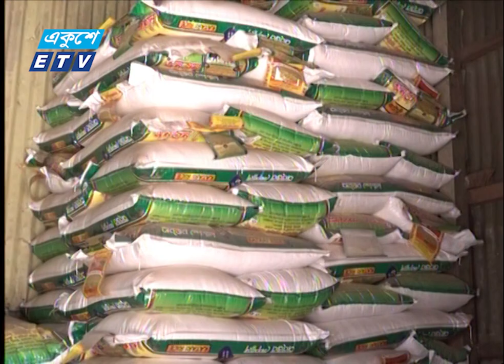নতুন আমন চাল আসায় পাইকারি বাজারে বাড়তি দাম কমতে শুরু করেছে | ETV News